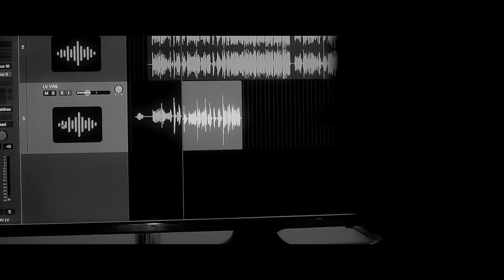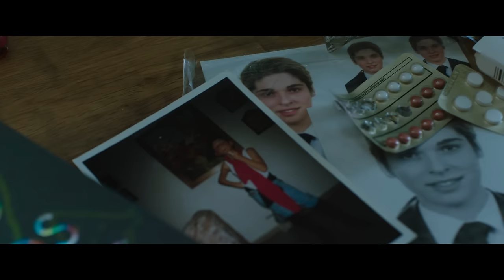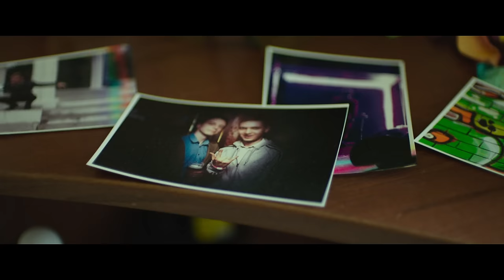Antonio Orozco y Lucas Vidal - 'Lo Saben'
El nuevo single de Antonio Orozco y Lucas Vidal, 'Lo Saben' Ya disponible en todas las plataformas digitales